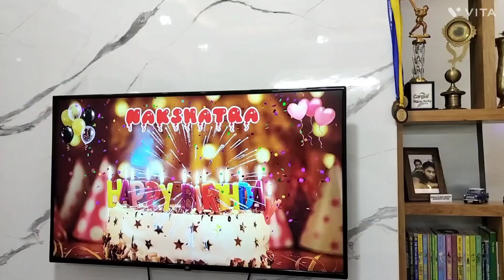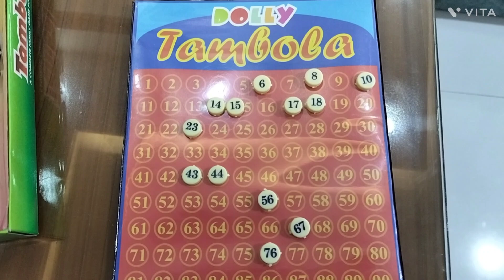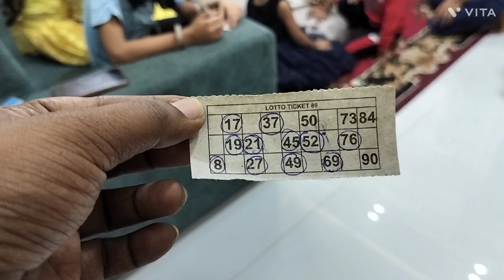Celebrating Nakshatra's 7th Birthday! 🎂✨ | A Magical Day of Fun & Joy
Join us in celebrating Nakshatra's 7th birthday! 🌟🎈 It's a special day as she turns 7, filled with laughter, fun, and magical moments. Watch the joy unfold with family, friends, games, and lots of surprises! 🎉🎁